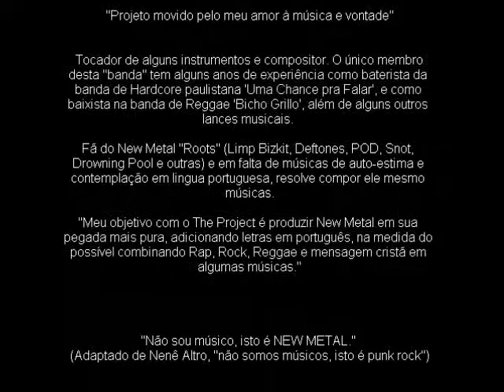The Project - Já Chorei, Já Sorri (com letra)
Me desculpe se eu fui embora
Mais eu não suportaria ser só mais um
Siga o seu caminho que eu seguirei o meu
E não pense mais em "você e eu"

Olhe sempre para a frente (sem parar)
Se é errando que se aprende (sem parar)
E quando você olhar para o céu
Lembre-se que sempre irá me amar!
Quando te conheci achei tudo belo
Mas logo vi que não era assim

Agora você sabe o quanto dói amar
Vou seguir tentando
não vou... (mais mudar)
mais voltar

Já chorei e já sorri
mas com você nunca fui feliz!
Esteja você aqui ou não
Seguirei sempre meu coração

Olhe sempre para a frente
Se é errando que se aprende
Vou seguir tentando não voltar
E quando olhar para o céu

E hoje posso ver
que o nosso amor (não era para mim)
Mas seu cheiro e o seu olhar
ainda causa emoção em mim...